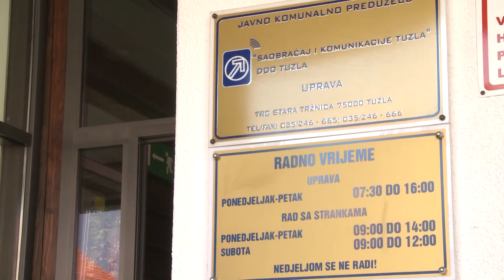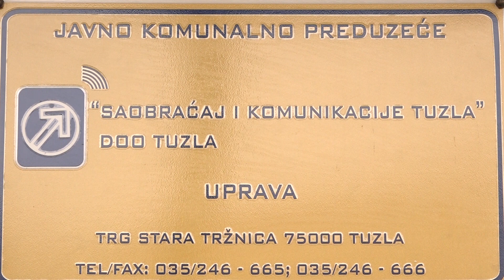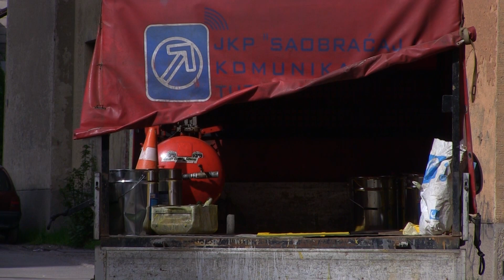Kakvi su planovi preduzeća ''Saobraćaj i komunikacije'' Tuzla? - 01.09.2020.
Javno komunalno preduzeće ''Saobraćaj i komunikacije'' Tuzla radi punom parom. U proteklom periodu u Tuzli rađeno je nekoliko postavljanja semaforske signalizacije, kao i horizontalne i vertikalne. O ovim radovima, planovima do kraja godine govorimo u nastavku.